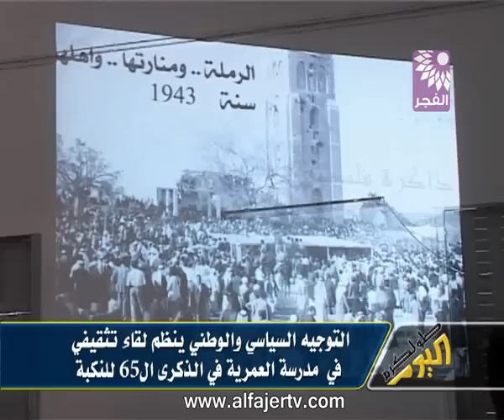التوجيه السياسي والوطني ينظم لقاء تثقيفي في مدرسة العمرية في الذكرى ال65 للنكبة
تلفزيون الفجر الجديد 15/5/2013 | التوجيه السياسي والوطني ينظم لقاء تثقيفي  في  مدرسة العمرية في الذكرى ال65 للنكبة